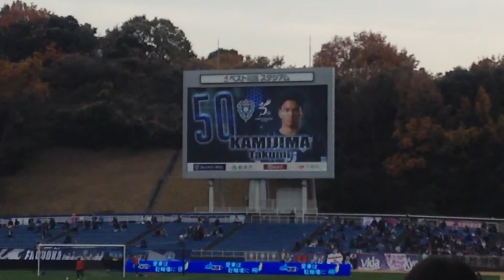2020/12/13 福岡-京都 スタメン発表